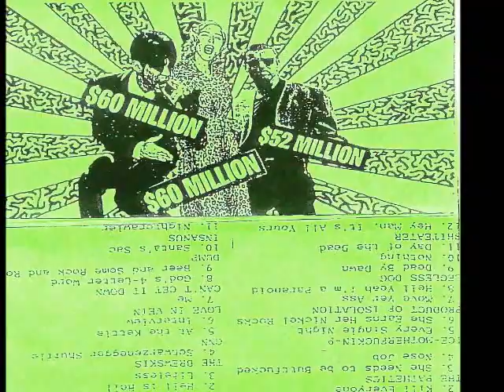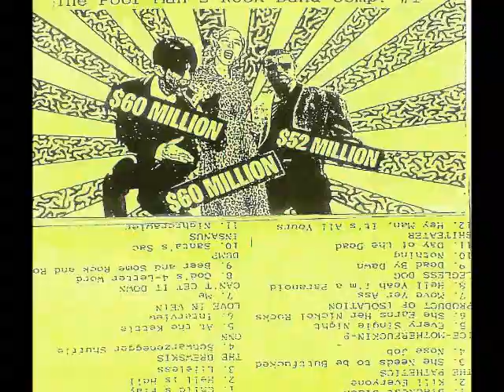Gods 4 Letter Word Kill For Spite Kill For Fun